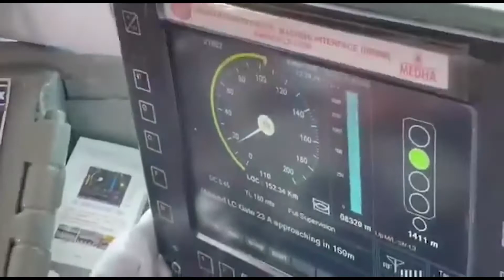Explained: Kavach - Indian Railway's anti collision system | how it works?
What is Kavach?

It is India’s very own automatic protection system in development since 2012, under the name Train Collision Avoidance System (TCAS), which got rechristened to Kavach or “armour”.

Simply put, it is a set of electronic devices and Radio Frequency Identification devices installed in locomotives, in the signalling system as well the tracks, that talk to each other using ultra high radio frequencies to control the brakes of trains and also alert drivers, all based on the logic programmed into them. One of its features is that by continuously refreshing the movement information of a train, it is able to send out triggers when a loco pilot jumps signal, called Signal Passed at Danger (SPAD), a grave offence in railway operations with respect to safety, and the key to accidents like collision. The devices also continuously relay the signals ahead to the locomotive, making it useful for loco pilots in low visibility, especially during dense fog.
The collision system, also known as Train Collision Avoidance System, has been under development since 2012 and recently India railway has conducted a successful test of the system on occasion of world safety day. This system prevents two trains from colliding if they are running on the same track, it also alerts the drivers about the information regarding railway signals on the tracks ahead, which is crucially important in low-visibility weather.
The Kavach system is a set of electronic devices, GPS and radio frequency identification device (RFID) trackers in every locomotive along with RFID in signalling systems and rail tracks. Using high radio frequencies these devices communicate with each other to constantly track the location of every locomotive, send out alerts to drivers and the programmed system initiates action without any human intervention.
in case of a human error like jumping a red signal or when two trains come face to face on the same line inadvertently, the system automatically takes over and applies sudden brakes, it also prevents rear-end collisions too when they are on the same line. The system also controls hooter, which automatically sounds by itself when a level crossing is approached, this serves as a big boon to the loco-pilots during fog conditions when visibility is low and speeds automatically shift to permissible limits during curves or on bridges. As of now, the Kavach has been deployed on nearly 1,200 km railway track. Indian railway aims to roll out system on 2000 kms this year and after that 4 to 5 thousand kms every year.
The Indian government is working on making Kavach compatible with the 4G/LTE telecommunications network. This would allow the government to introduce the technology to other nations. Kacavh is also being promoted as the words cheapest automatic train collision system, The cost has been pegged at around Rs 30-50 lakh per km which is very less when compared to its European counterparts, which cost between Rs 1.5 to 2 crores per km.
Prime minister Modi has a vision of self-dependent India and this technology is a step towards the journey.
Things went as planned. The locomotive carrying Railway Minister Ashwini Vaishnaw and another with Railway Board Chairman VK Tripathi raced towards each other on the same track, but thanks to an automatic system applied brakes 200 meters apart, thus avoiding a collision. Kavach, this indigenously developed Automatic Train Protection System showcased on South Central Railway Friday, is earmarked for aggressive rollout on 2,000 km in 2022-23, according the Budget proposals.
vande bharat, train 18, train 20 latest update